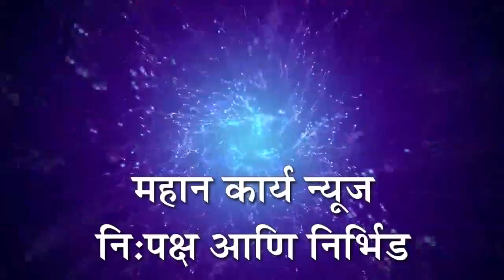चंदगड तालुक्यात पावसाची रिपरिप : चांगला पाऊस झाल्यास पेरणीसाठी लगबग वाढणार